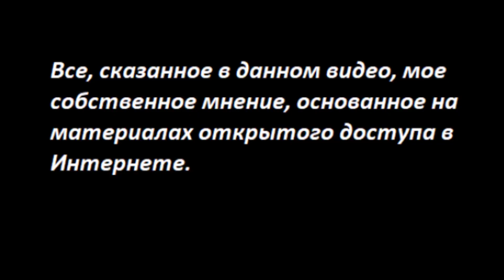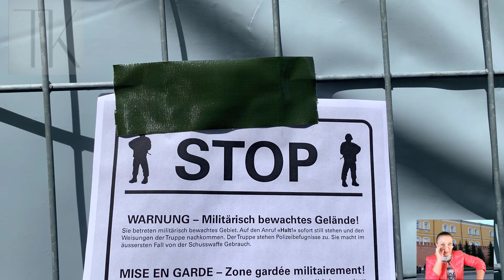ЖЕНЕВА: Байден приехал. ДЕНЬ 8 № 2787